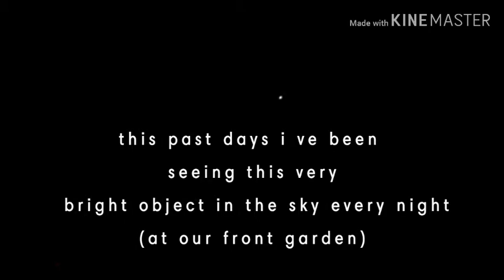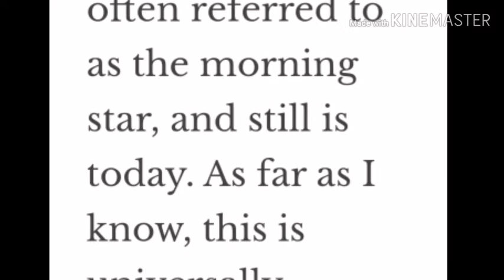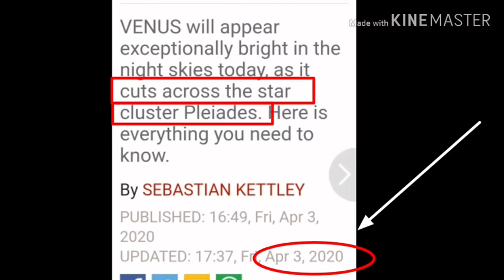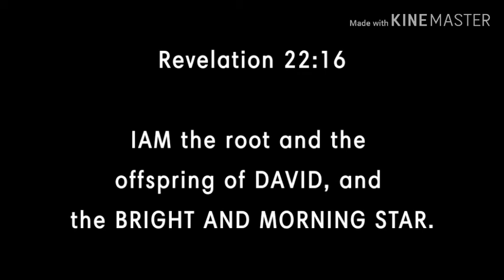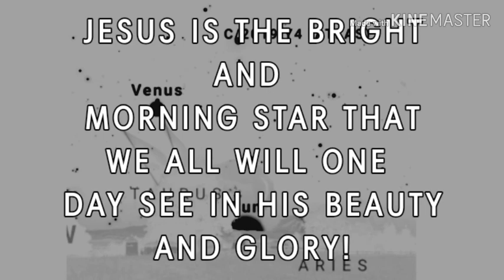Jesus the Bright and morning Star